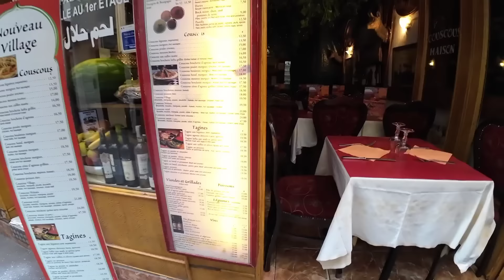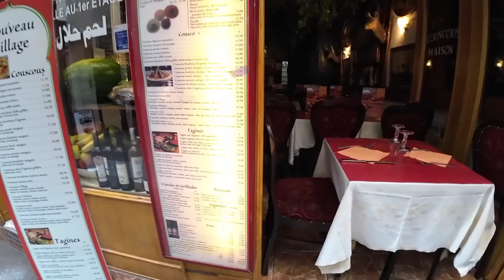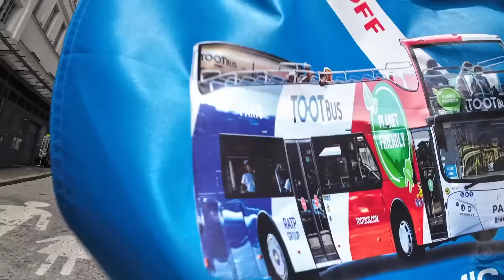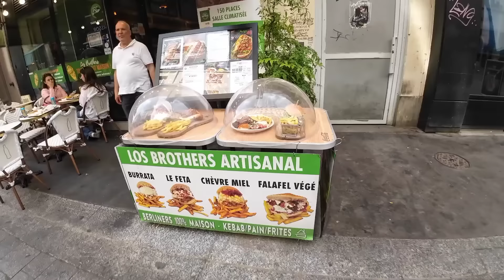Paris France 🇲🇫 The best Street Walk Busy Street in Cafes Walk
🗼 Welcome to A Walk with Aziz 24 channel. Now join me on a relaxing 4K HDR cafe walk through Paris, France's charming cafes and restaurants. Stroll alongside the picturesque streets, taking in the sights and sounds of this iconic European city. You'll see the cozy outdoor terraces, bustling sidewalk seating, and vibrant atmosphere that make Paris cafes so beloved. This walking tour showcases the true essence of Parisian culture and lifestyle. Sit back, relax, and experience the beauty of Paris through this immersive video. Perfect for armchair travelers or those planning a future trip to the City of Light."

👋The city of walking in Paris, I am a citizen of Paris, I visit you in this channel by recording different beauty and environment videos of Paris, so everyone subscribe to my channel and stay with me.  And enjoy Paris city walker 4k hdr video.

The video begins with a Paris cafes walk, Cafes restaurants Paris walk-4k HDR view of a bustling Parisian street, showcasing the distinctive Hausman Ian architecture that defines the city's iconic cityscape. As the camera follows the walking path,